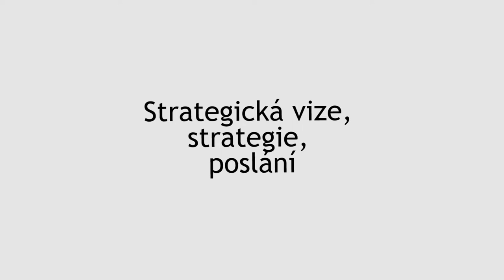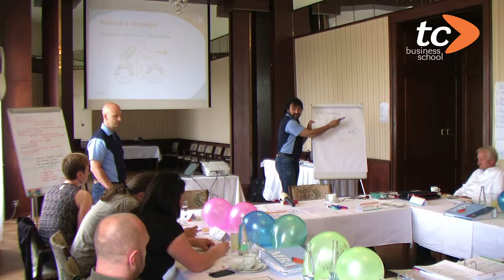Strategická vize, strategie, poslání firmy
Honza Bloudek a David Müller, lektoři TC Business School diskutují se studenty managementu o tom, proč firmy potřebují vize, k čemu slouží strategie a jaký charakter by mělo mít poslání organizace.

Video zaznamenává zkušenosti manažerů, pokud jde o marketingové poslání, které může být v rozporu s deklarovaným posláním firmy. „Poslání by mělo pomáhat zaměstnancům v integraci, lidé by měli chápat, proč se podnik takhle chová, proč je to pro jeho rozvoj důležité,“ upozorňuje David Müller.

Další debata se týká například pochopení společných firemních hodnot a také velikosti celků, pro které má v podniku smysl tvořit samostatná poslání.

Více o TC Business School poskytující MBA vzdělávání v České republice na a sociálních sítích